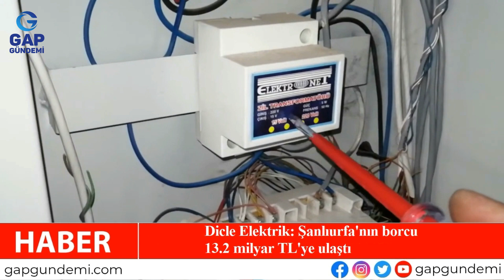Gün Sonu Haberleri… 10 Temmuz 2023 Pazartesi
Şanlıurfa ve yurttan - dünyadan derlediğimiz haberler…